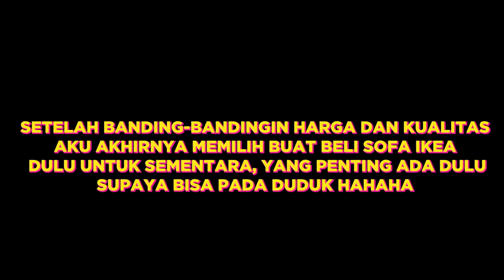FENGSHUI & DIRAMAL JADI KONGLOMERAT 3 TAHUN LAGI!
Agak deg-degan ya shay dibacain fengshui, gimana sofa eik suka ga say? ini baru sementara aja biar bisa duduk-duduk mandjahh.